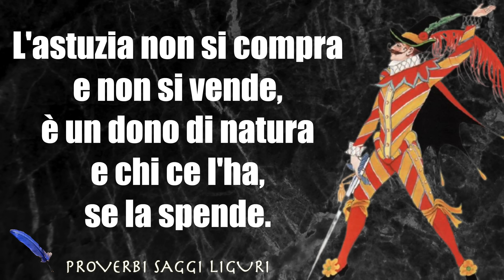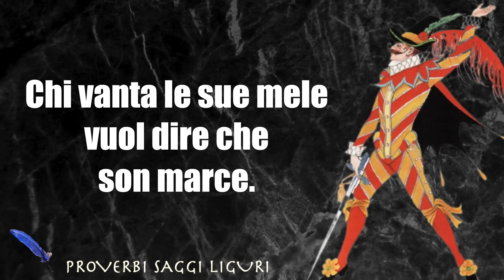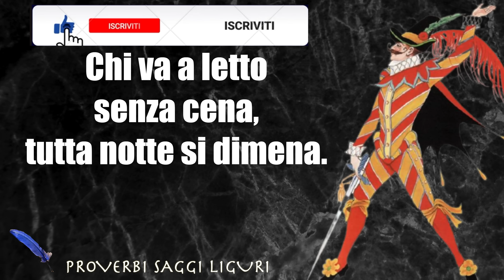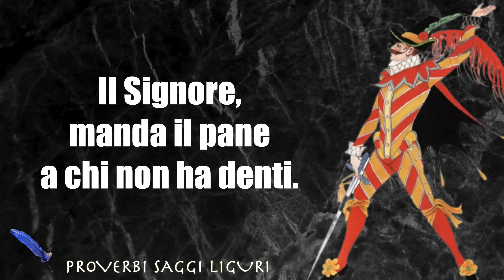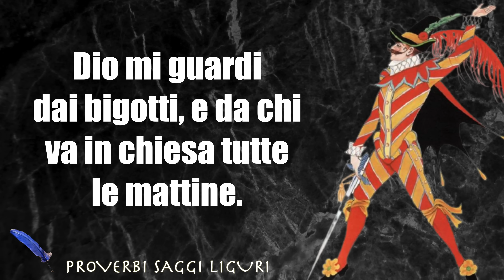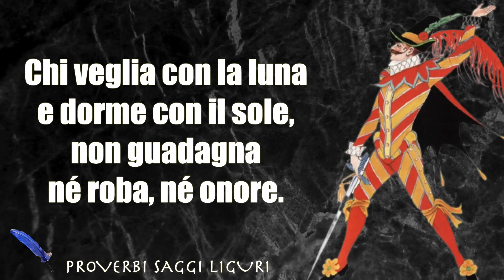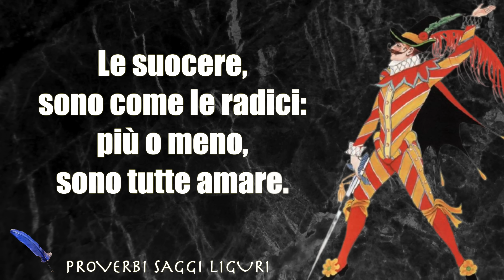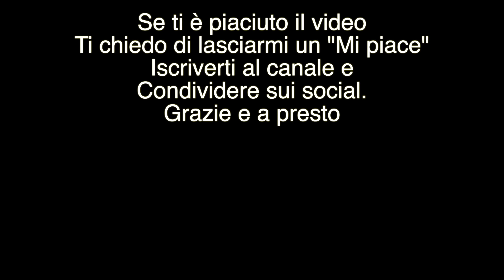Proverbi e Detti Liguri di Immensa Saggezza! Aforismi, Citazioni, Frasi Belle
Detti e Proverbi Saggi Liguri di Immensa Saggezza! | Citazioni,

Ecco una raccolta di proverbi e detti per aiutarvi a conoscere più profondamente gli atteggiamenti sulla vita e i valori liguri.